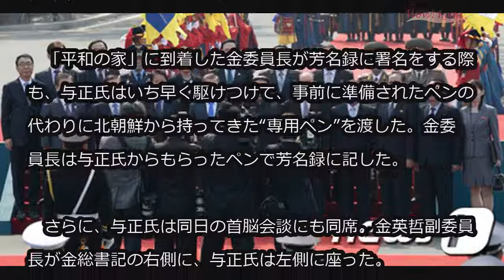‹南北首脳会談›金与正氏、金正恩委員長を“密着”補佐 (4/27)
‹南北首脳会談›金与正氏、金正恩委員長を“密着”補佐

27日、板門店で北朝鮮の指導者として初めて韓国領土に足を踏み入れた金正恩（キム・ジョンウン）国務委員長を隣で密着補佐する妹の金与正（キム・ヨジョン）朝鮮労働党中央委員会第1副部長の役割が目立った。

　金与正氏はこの日、南北首脳会談北朝鮮側の公式随行員として、金委員長を補佐した。

　金委員長が軍事境界線（MDL）を越えた後、子供たちから受け取った花束を後ろにいた金与正氏に渡している姿も目を引いた。

　その後、金与正氏は、北朝鮮側の随行団9人のうち、金永南（キム・ヨンナム）最高人民会議（国会に相当）常任委員長、金英哲（キム・ヨンチョル）党中央委員会副委員長、李容浩（リ・ヨンホ）外相に続き、4番目に文在寅（ムン・ジェイン）大統領と握手を交わした。

　与正氏はその後、文大統領と金委員長が記念撮影を終えて、「平和の家」に向かって歩く際も、後ろから同行した。

　「平和の家」に到着した金委員長が芳名録に署名をする際も、与正氏はいち早く駆けつけて、事前に準備されたペンの代わりに北朝鮮から持ってきた“専用ペン”を渡した。金委員長は与正氏からもらったペンで芳名録に記した。

　さらに、与正氏は同日の首脳会談にも同席。金英哲副委員長が金総書記の右側に、与正氏は左側に座った。